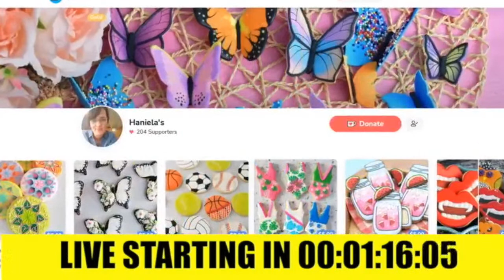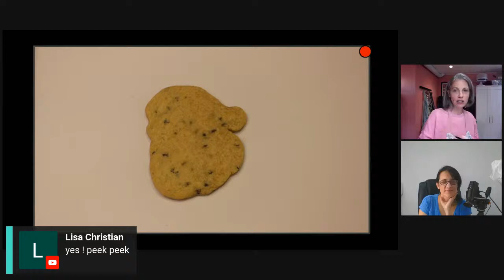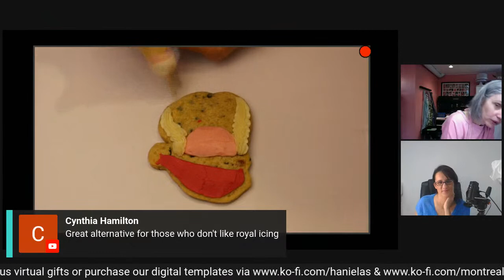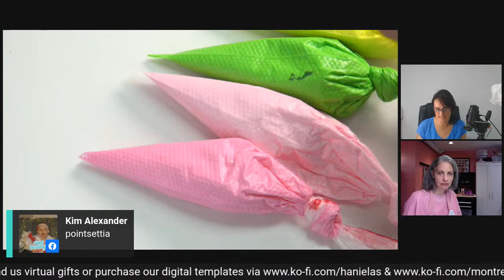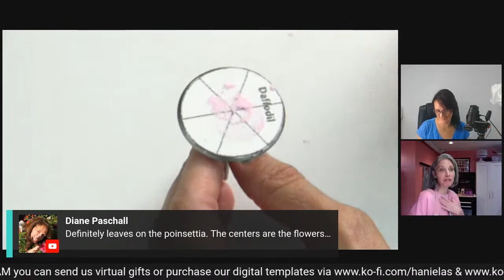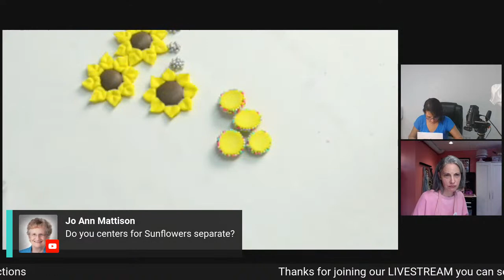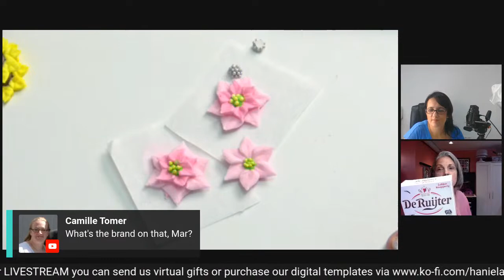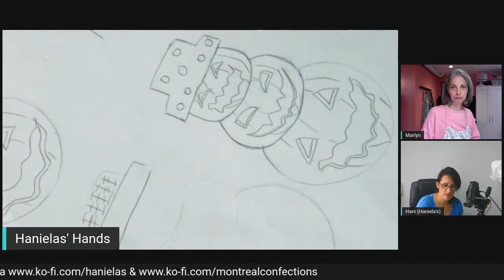Tuesday LIVE @montrealconfections & @hanielas Buttercream Santa Cookies & Poinsettia Transfers